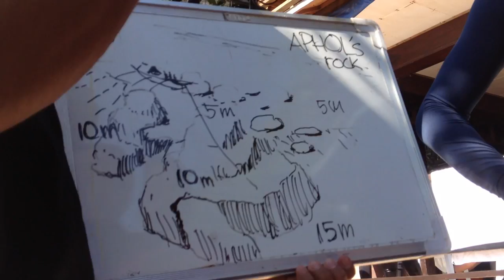Reef life of Anilao, Philippines, using Canon S110 Underwater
Bits and pieces of Anilao Reef Life. Dive trip with scuba amigo to planet dive batangas. No proper camera setup so not the best footage. Video was shoot with canon s110 with ikelite casing and olympus XZ-1. For the most part lighting was with Light and Motion Sola Dive 800. Among some of the highlights Rhinopias, Blue Ring Octopus, Coconut Octopus, White V octopus, Feather star, Porcelain Crab, Ghost Pipe Fish and many more.